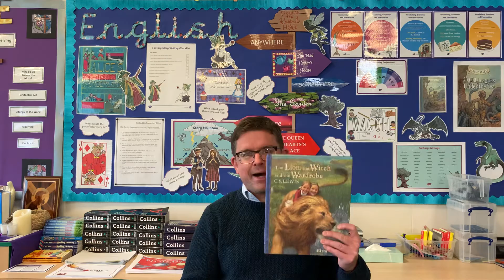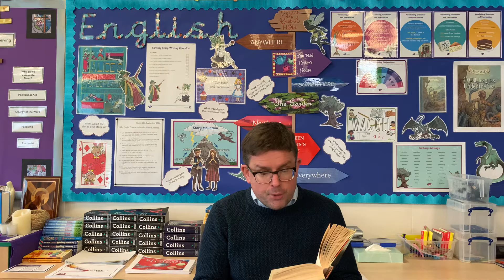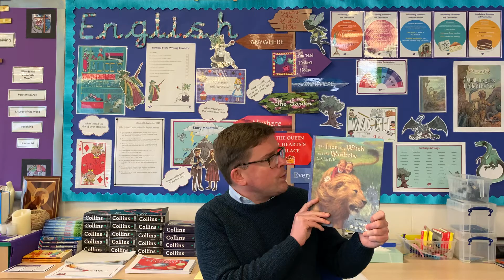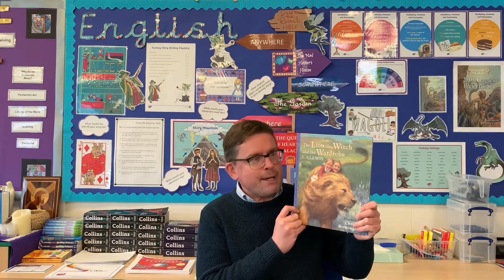The Lion, The Witch and the Wardrobe- Mr McKerrell